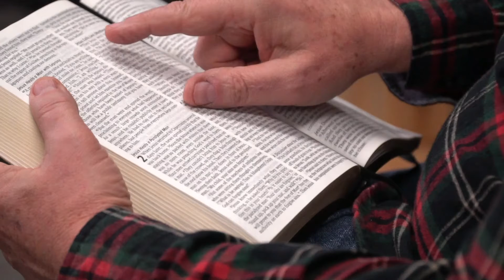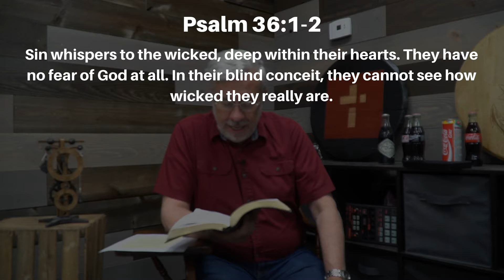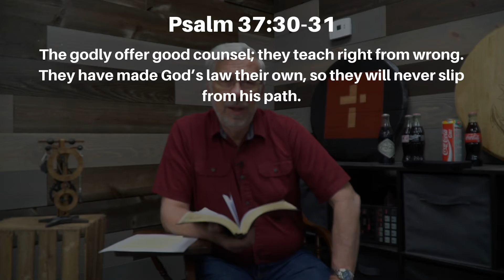Why do the wicked live the way they do? - March 30, 2022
March 30, 2022 - Why do the wicked live the way they do?

Psalm 36 - 37 and Proverbs 9

If it’s so obvious that wickedness results in ruin, why do the wicked live wickedly? Let’s find out together as we study Psalm 36-37 and Proverbs 9.